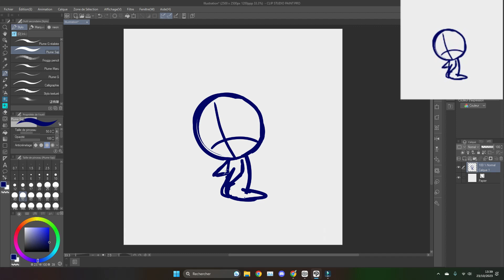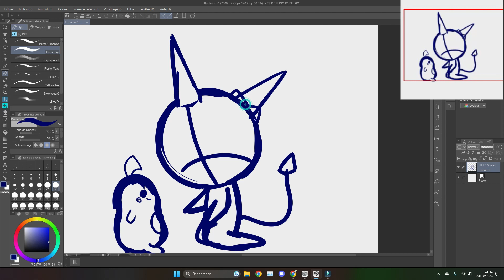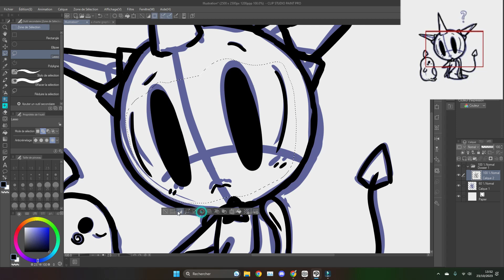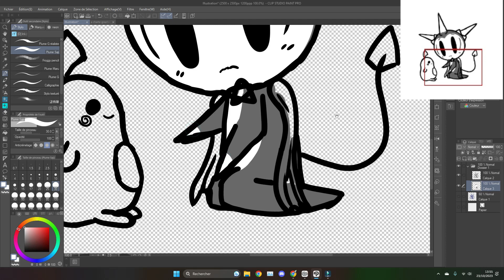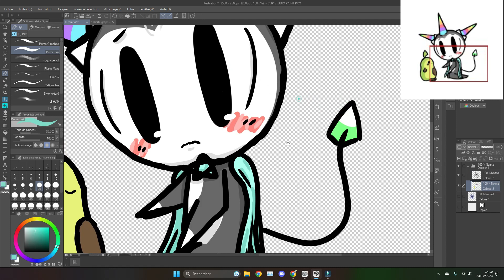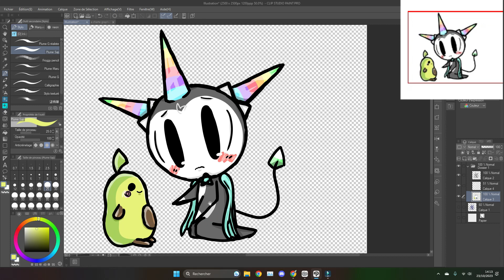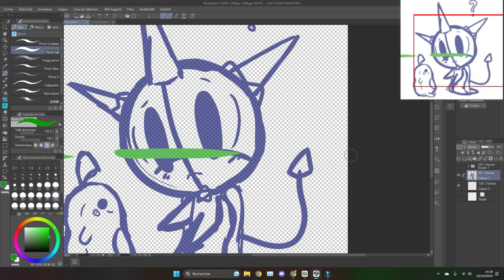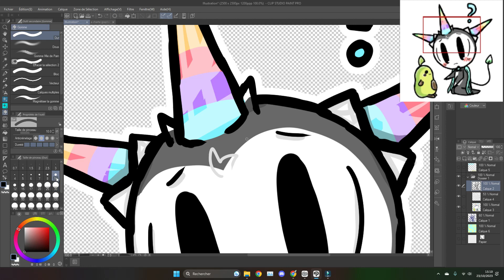Yijimy et Brindille ÌwÍ (speed paint)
Salut ☆!
Je vous présente Yijimy, personnage timide mais courageux qui adore par dessus tout Brindille, la peluche avocat de Yuzu (pas la sienne !).
C'est un autre format de timelapse que j'essaye, hésitez pas me dire lequel vous préférez !!
À bientôt ♥

00:00 - 1:33 : Kirby Squeak Squad - Prism Plain
1:33 - 3:00 : Kirby Nightmare In Dream Land - Rainbow Resort
3:00 - 4:57 : Undertale - Dating Start
4:54 - 7:52 : Kirby Mass Attack - Meadow Breeze
7:54 - 9:38 : Pokemon BW - Furret Walk/Accumula Town
9:38 : 10:29 : Overcooked!2 - Map
Retrouvez tout plein de dessin en plus et des petites bd sur Pinterest (@Yuzu_the_Yuufy) et Instagram (@yuufys_world)